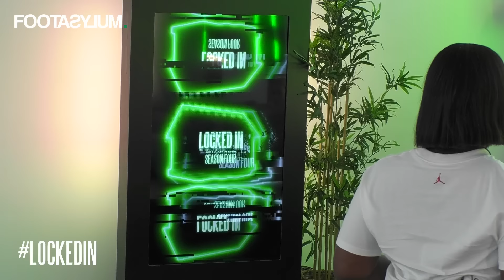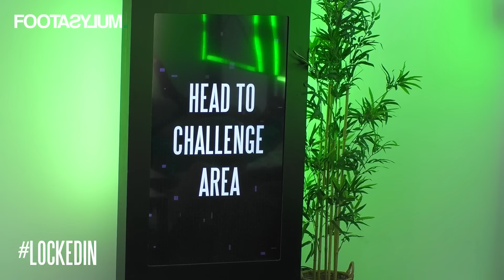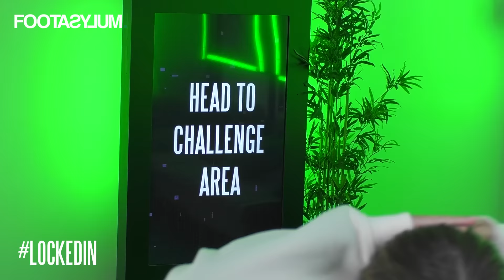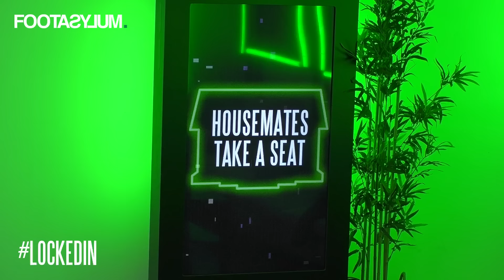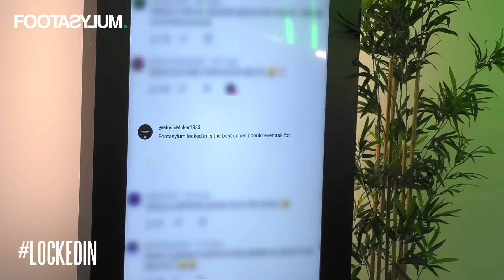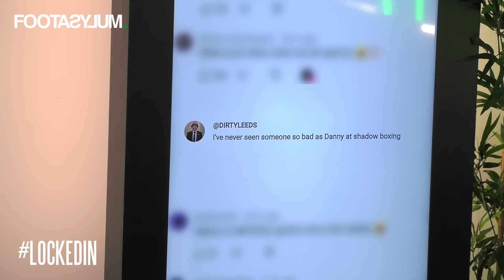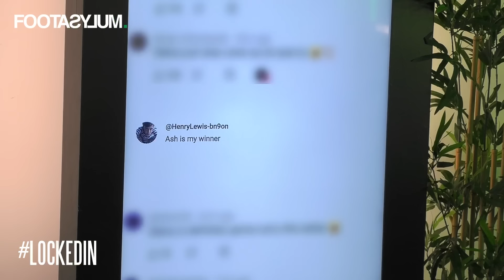Boys Vs Girls: Who leaves?! | Locked In season 4 ep 12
Tap on each housemate and shop their looks from ep 1

10 creators living together, competing against each other - things are going to get messy.